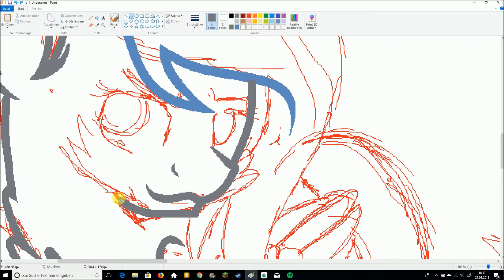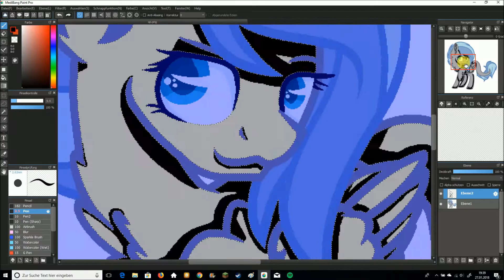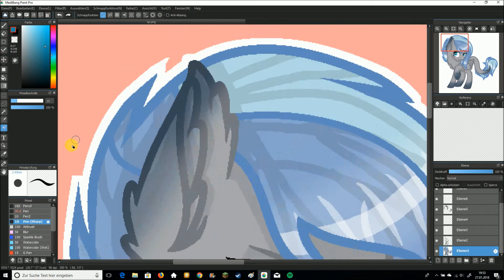[Speedpaint] Rainy Stone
Soo.. i adopted another character x3

Time taken: 1h 20min

1. CIANO - 月明かり (moonlight.)

Programms that used:
-Paint MS
-Medibang paint pro
-Apowersoft
-Movie Maker